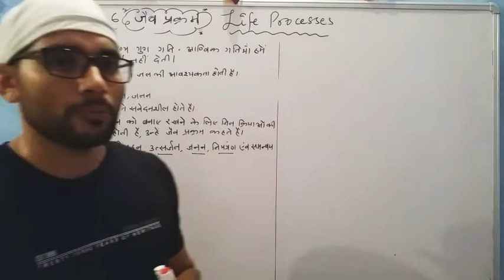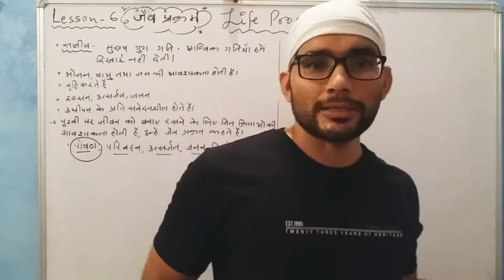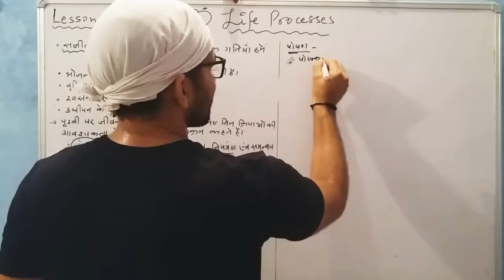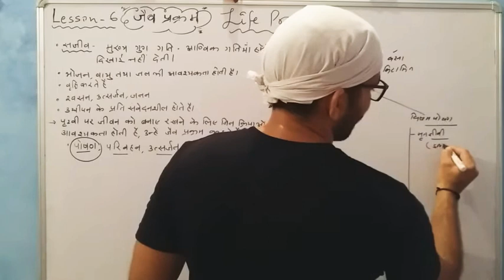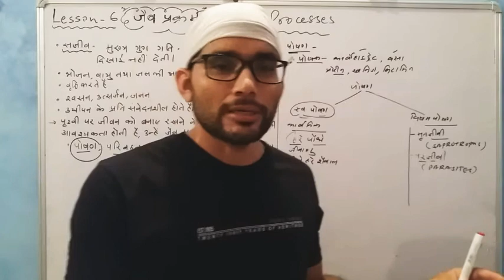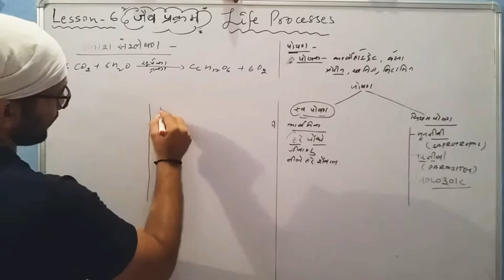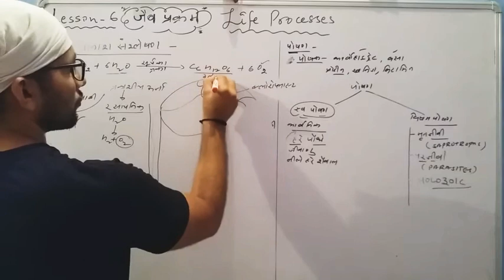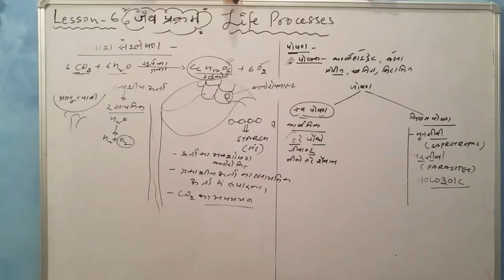CBSE. CLASS 10 SCIENCE. LESSON 6 LIFE PROCESSES. AUTOTROPHIC NUTRITION IN HINDI. TYPES OF NUTRITION.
Life processes. Autotrophic and heterotrophic nutrition. How plants make their food. Raw material for photosynthesis.